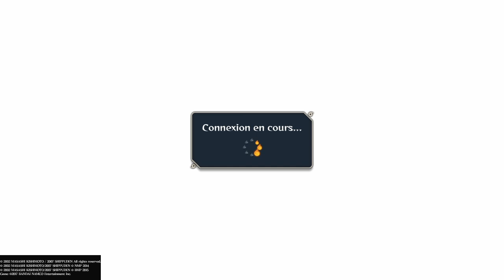JE VOLE LES PERSO PREFERE DE MON ADVERSAIRE SUR NARUTO STORM 4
Nouvelle vidéo sur le jeu naruto strom 4.